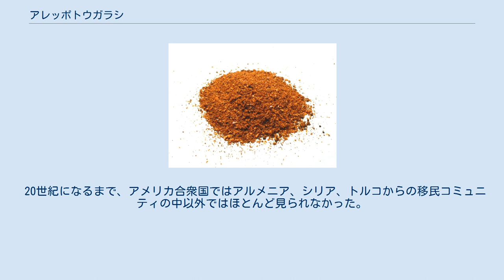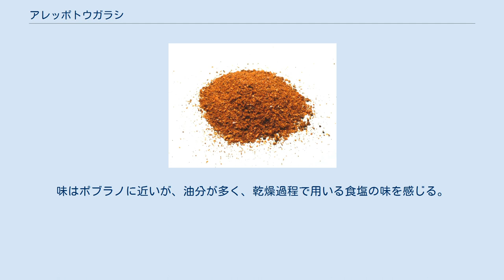アレッポトウガラシ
アレッポトウガラシ(Aleppo pepper、アラビア語: فلفل حلبي‎)は、特に中近東料理や地中海料理でスパイスとした用いられるトウガラシである。
ハラビートウガラシ(Halaby pepper)としても知られ、ワインレッド色に熟したものを半乾燥させ、種子を取り除いてから粗挽きにして用いる。
シリア北部の古い都市であるアレッポに因んで名付けられ、シリア及びトルコで見られる。
 20世紀になるまで、アメリカ合衆国ではアルメニア、シリア、トルコからの移民コミュニティの中以外ではほとんど見られなかった。
Los Angeles誌によると、アメリカ合衆国で広く見られるようになったのは、1994年のポーラ・ウルファートの著書The Cooking of the Eastern Mediterraneanがきっかけとされる。
 アレッポトウガラシの辛さは穏やかで、スコヴィル値は約10,000である。
果物やクミンのような風味を持つ。
味はポブラノに近いが、油分が多く、乾燥過程で用いる食塩の味を感じる。
辛さはゆっくりと感じ始め、レーズンのような風味も持つ。
「乾燥トマトのような香り」であるとも言われる。
 一般的には、粗挽きの粉末状にして用いる。
他の粉末赤唐辛子とは異なり、辛さを和らげるために内果肉や種子は含まない。
赤唐辛子やパプリカ粉末の代用として用いる。
 メゼの料理に良く用いられる。